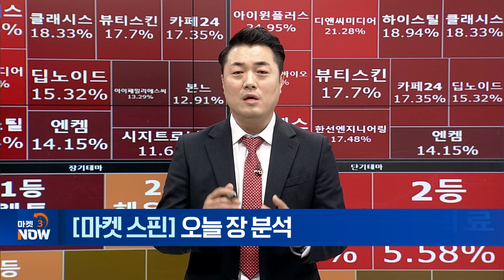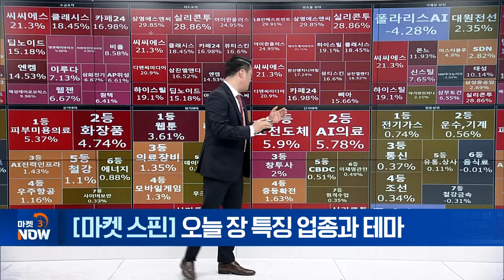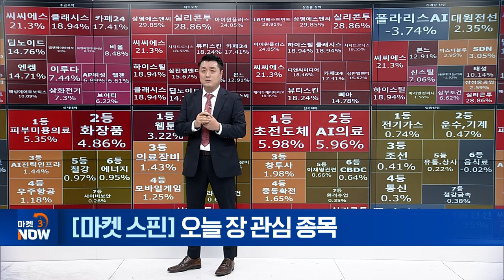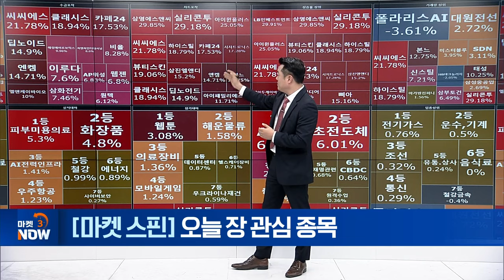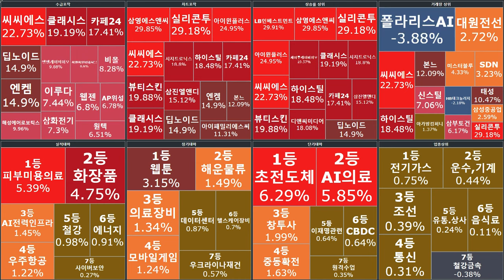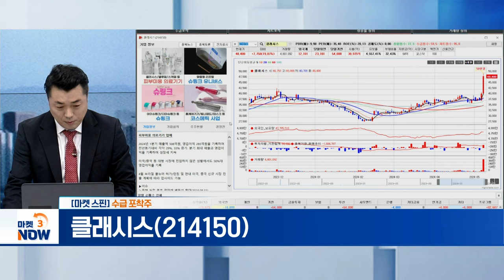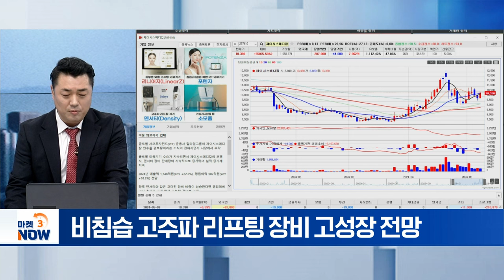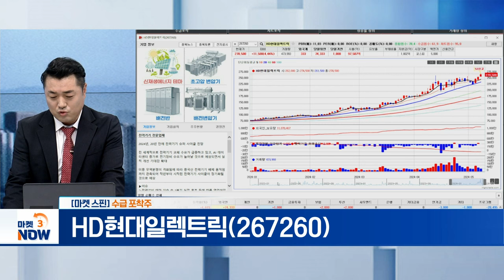클래시스, 제이시스메디칼, HD현대일렉트릭 [마켓 스핀] | Market Now (20240509)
▶ 수급 포착주
클래시스(214150)
- 1분기 분기 최대 매출·영업이익 기록

- AI 반도체 훈풍에 전력기기 '슈퍼 사이클'

▶ 차트 포착주
제이시스메디칼(287410)
-  비침습 고주파 리프팅 장비 고성장 전망